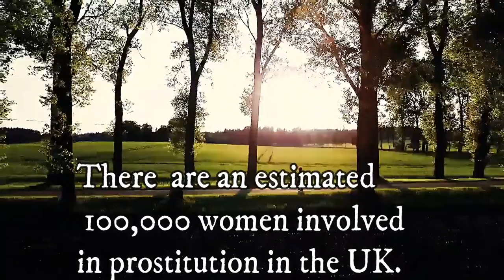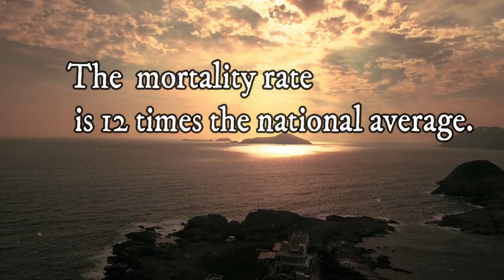The Stolen Child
Baptcha (Grandma) Luba used to sing this song to my daughters as she rocked them to sleep. The refrain translates to, ‘My little Children’.

For me, while calming, it had a magical incantatory quality almost like a protective spell against the creatures of the night. It’s steeped in Polish peasant mysticism with a haunting, yearning quality.

I always thought it was a classic eastern lullaby but as this project was coming together Baptcha told me she had made it up herself, no doubt influenced by the drone beauty of the Russian Orthodox Church where she grew up.

Fast forward many years later and I came across the BBC documentaries Sex, Drugs and Murder: Life in the Red Light Zone and was struck dumb by the bare bone desperation of the women who inhabited this world.

The song itself has an elegiac, lullaby like quality and a synergy developed in relation to those women in an exploitative situation, somehow seeking a way out. Dave Bixter transcribed the score, I added the English refrain, and the idea hatched for it to become a choir piece for the charity, ‘Beyond the Streets'. We renamed the unnamed song, ‘The Stolen Child’, after the W.B. Yeats poem.

Tabitha Moses put me in contact with Claire Jones of, ‘Hope Street Harmonies’,who immediately said Yes to the project and rapidly sent me five different orchestrated versions to choose from!

What’s more to say; Hope Street Harmonies set it up at the Old Masonic building, Tony Riley engineered and recorded, Colin Munn videoed and I made the tea.

We are trying to raise the profile of ‘Beyond the Streets’, and £ 500.00 to provide genuine and attainable alternatives for women to move to a life beyond sexual exploitation, safe from coercion, violence and abuse.